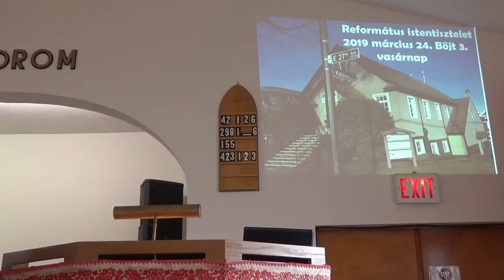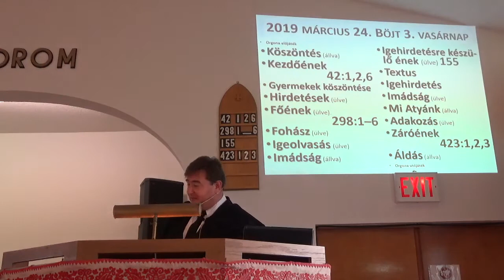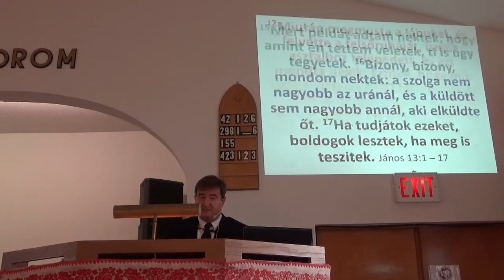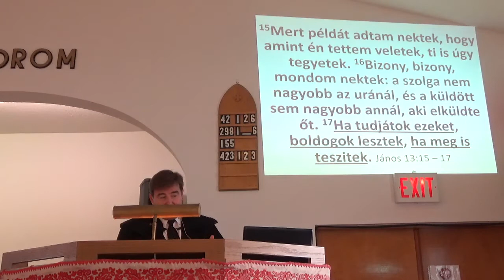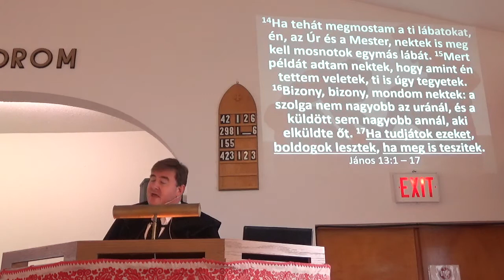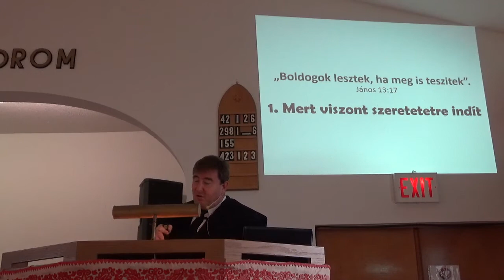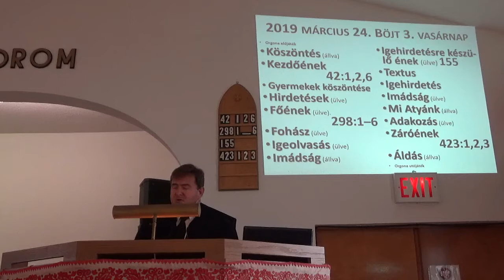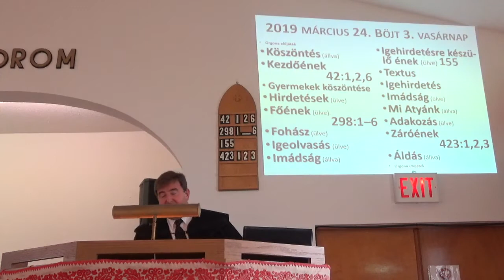2019 03 24 Boldogok ha teszitek ezeket